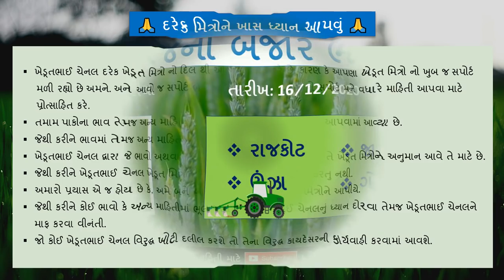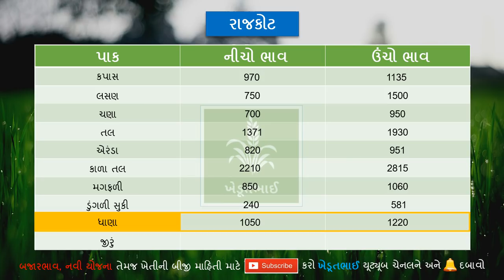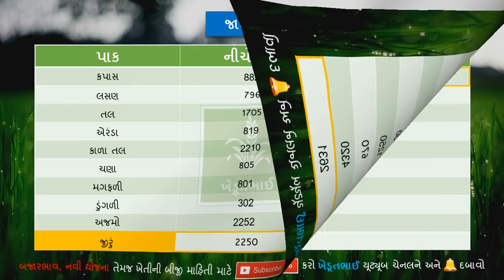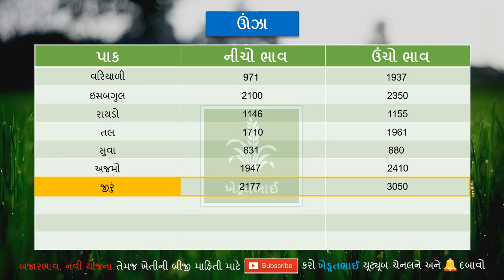🌾 16 12 2020 aaj na bajar bhav | bajarbhav | rajkot market yard na bhav | આજના બજાર ભાવ રાજકોટ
aa vidoe ma aaje apne aajna bajar bhav jovana chhe ane sathe sathe rajkot market aajna bajar bhav, gondal yard na bhav, jamnagar aaj na bajar bhav, aaj na bajar bhav amreli jovana chhiye.